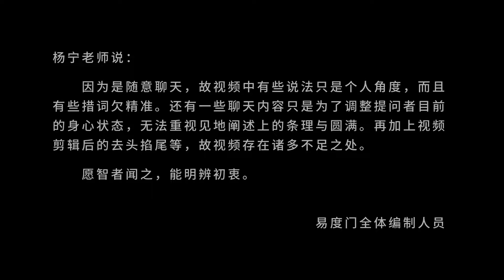活得境界不同 易度门 聊天室汇辑2017年4月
活得境界不同
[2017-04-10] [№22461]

Last update at 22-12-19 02:01:06